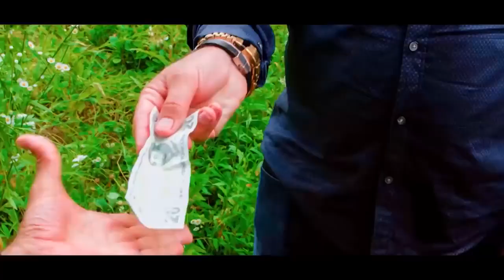Bizim Uşaklar | Yakup Yavru Komedi Filmi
Bizim Uşaklar | Yakup Yavru Komedi Filmi Full HD İzle

Saklanacak yer arayan iki kaçak, Araklı’nın bir köyünde yaşanan tesadüf sonucu hoca olur. Sahte hocaların ilk işi aynı köyde yaşayan iki amca çocuğunu barıştırmaktır. Sınır kavgasından dolayı yıllardır küs olan amca çocuklarını barıştırmak için köylüler ve yeni hocalar bir plan yapar. Ortak arazilerinde gömü olduğunu söyleyip ikisini ortak noktada buluşturmayı planlayan ahali hiç hesap etmedikleri durumlarla karşı karşıya kalırlar.

Yönetmen Cuma Uğurlu
Oyuncular: Yakup Yavru, Ayşegül Kaygusuz, Hasan Kıdıkoğlu
Ülke Türkiye